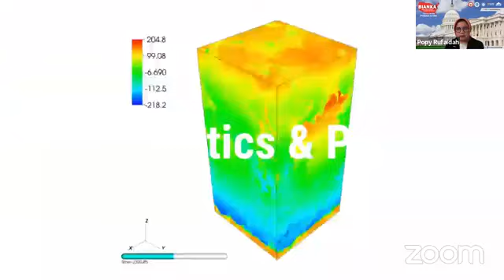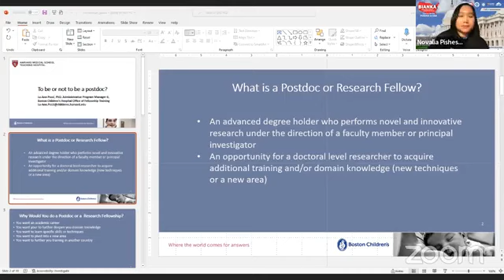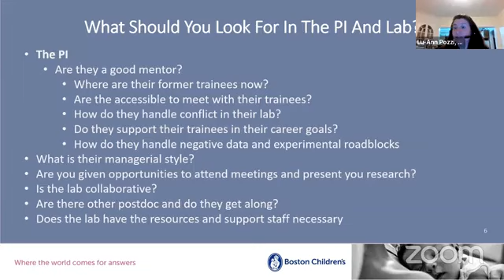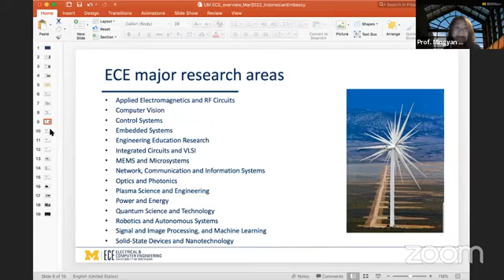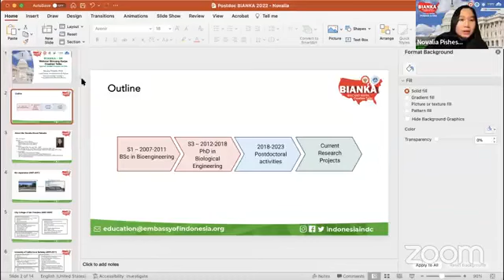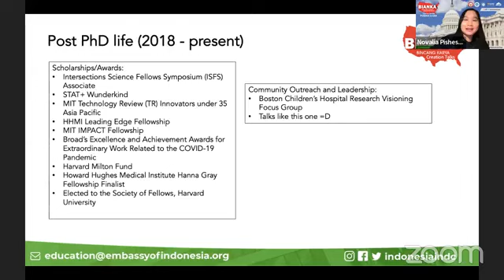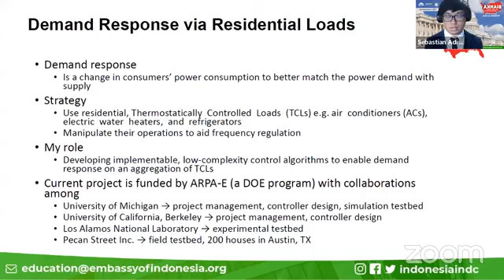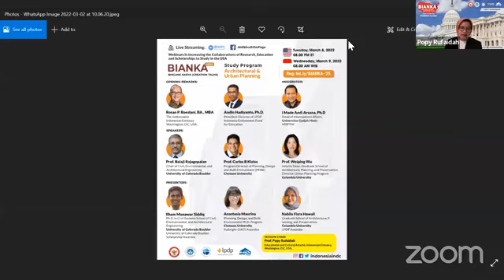BIANKA Seri-24 Study Program: POSDOC in USA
BIANKA Seri-24
Study Program: POSDOC in USA